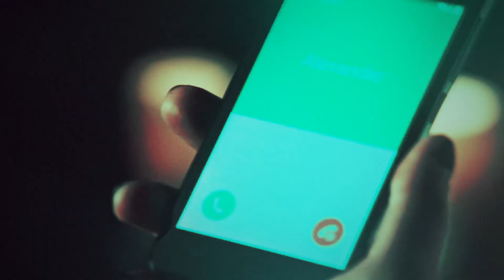magnus x alec // haunt (+ 2x19)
"I'll come back to haunt you. Memories will taunt you."

I started this Monday before the latest episode aired, and decided to wait to finish it until footage for 2x19 came out. Because the scenes in it? God, my heart! Even though I knew this was going to happen thanks to the books, it still tears my heart out of my chest and rip it into itty bitty pieces. Here's so hoping things will be better in the season finale!

Egh, I'm not sure how to feel about this. I'm conflicted - I like it, but I also think it's a piece of shit.

Fandom: Shadowhunters
Pairing: Magnus Bane x Alec Lightwood
Coloring: Anaelis